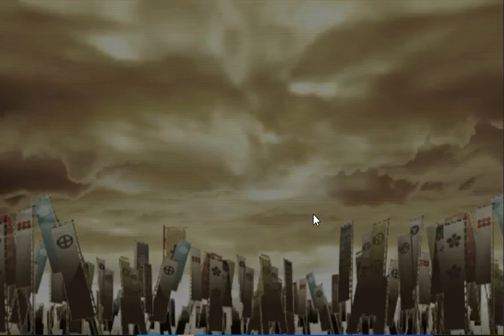baras 2 part 6